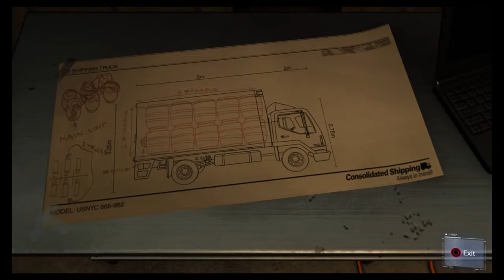Spider Man Part 7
Part 7